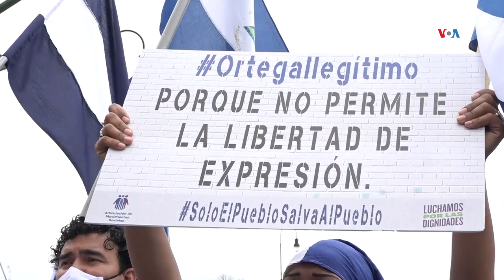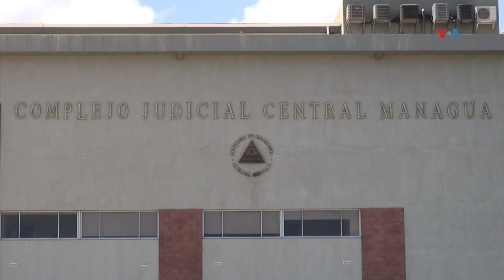Nicaragüenses en el extranjero podrán ser juzgados en ausencia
La Asamblea de Nicaragua, controlada por el oficialismo, aprobó este miércoles una reforma al Código Penal, la cual permite juzgar a ciudadanos en el extranjero por diferentes delitos. Activistas en el exilio la rechazan. Donaldo Hernández nos informa.